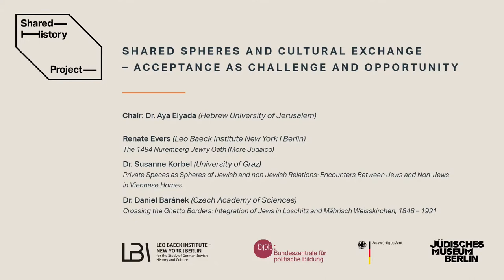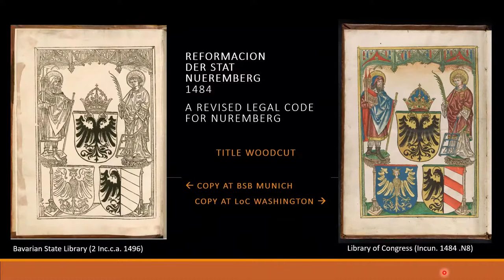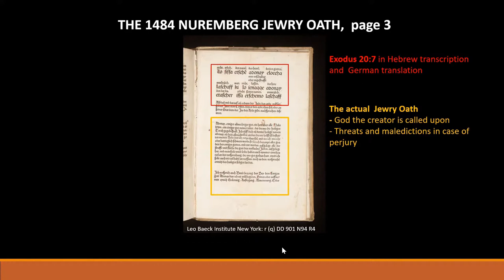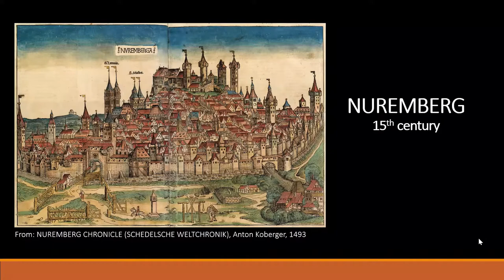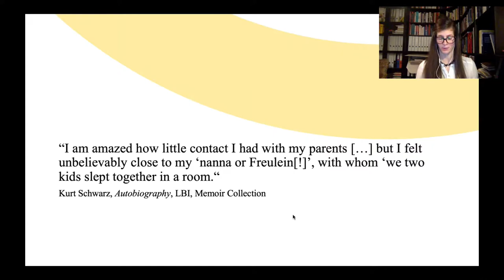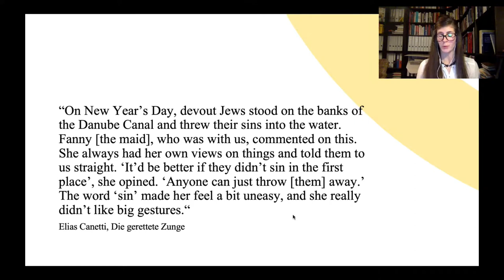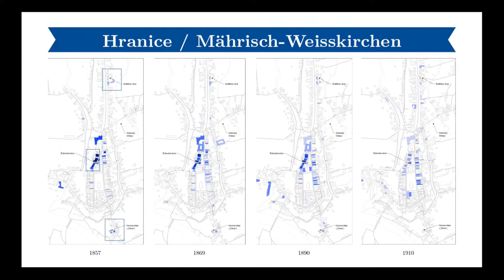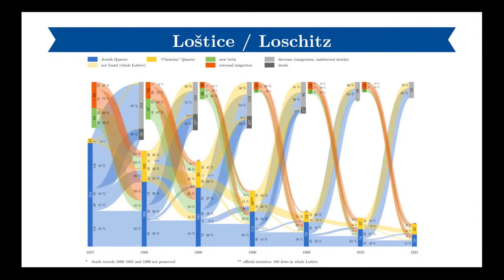SHP Panel 8 – Shared Spheres and Cultural Exchange: Acceptance as challenge and opportunity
Chair: Dr. Aya Elyada (Hebrew University of Jerusalem)

Renate Evers (Leo Baeck Institute – New York | Berlin): The 1484 Nuremberg Jewry Oath (More Judaico)

Dr. Susanne Korbel (University of Graz): Private spaces as spheres of Jewish and non-Jewish relations: Encounters between Jews and non-Jews in Viennese homes

Dr. Daniel Baránek (Czech Academy of Sciences): Crossing the Ghetto Borders: Integration of Jews in Loschitz and Mährisch Weisskirchen, 1848–1921